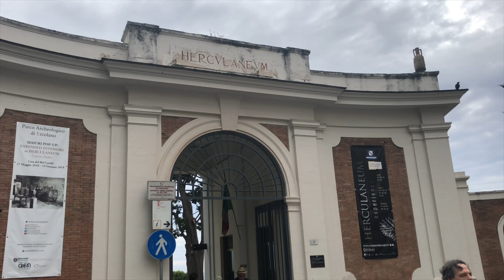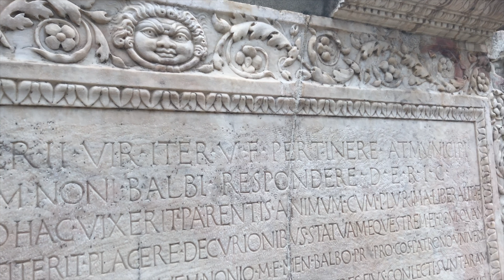Club Fred explores the excavation site of Herculaneum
In 79 A.D. the Vulcano Vesuv exploded  destroying several settlement around the mountain. Next to Pompeii Herculaneum was extinguish by a kataklysmic flow of some 800 degrees hot extinguishing every living being within less of a minute and burying under a 3-5m layer of volcanic debris thus preserving a moment of Roman everyday life.